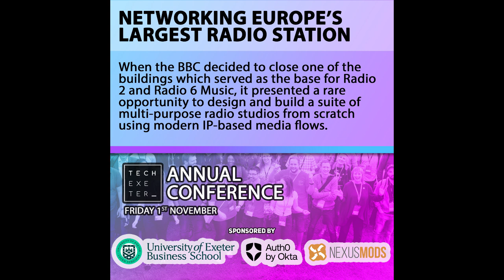Phonic Box photo for tweet during We Don't Know Show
Clip from We Don't Know Show. See another tweet for more on radio and the Tech Exeter conference. Full show